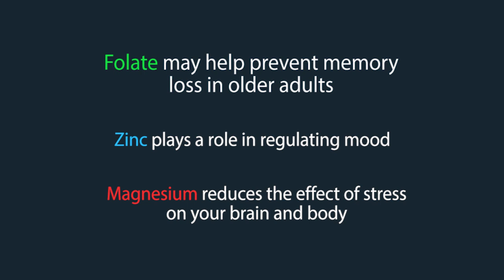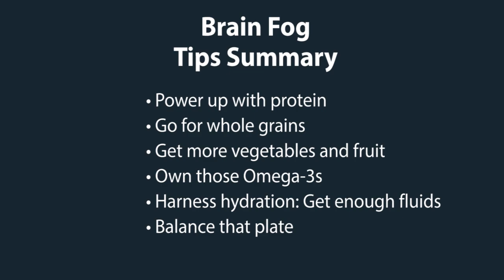Nutrition Tips for Brain Fog: Brain Boosting Foods to Help Fight Cancer-Related Brain Fog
For more information on Brain Fog, check out

Do you have trouble concentrating? Do you find that you're more forgetful than you used to be, or sometimes zone out during the day? You may be suffering from brain fog. Brain fog can be a side effect of cancer or some cancer treatment and medications. Brain fog can last for a short time, or it may go on for years.Luckily, there are things you can do to help lessen day-to-day difficulties that come with cancer-related brain fog, including eating a healthy diet.

A healthy diet can help keep your mind working well by providing a steady source of fuel and nutrients. For a healthy brain, follow these tips:
- Power up with protein. Your brain needs protein to help you do your daily tasks and to regulate your mood.
- Go for whole grains. Whole grains contain brain boosting nutrients like folate, zinc, and magnesium.
- Get more vegetables and fruit. Choose vegetables and fruit in a variety of colours to get the widest variety of antioxidants.
- Own those Omega-3s. Find them in foods like fatty fish, walnuts, and some seeds and their oils, like flax.
- Get enough fluids. Dehydration can cause poor concentration. Aim to get 2 litres of fluid each day, or more if you have been vomiting or have diarrhea.
- Balance your plate. Choose colour vegetables, lean proteins, Omega-3 fatty acids, and whole grains.

Check us out on the third Thursday of every month at 12:15pm EST for our live cooking demo